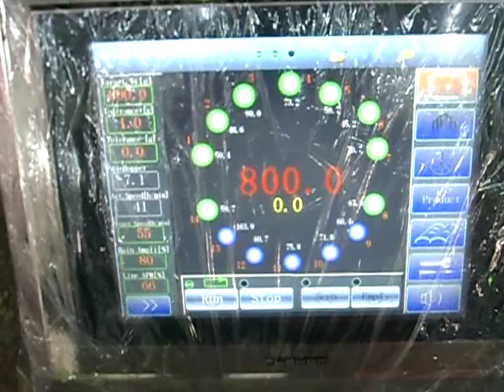Foshan Soonk Packaging Machine Co., Ltd